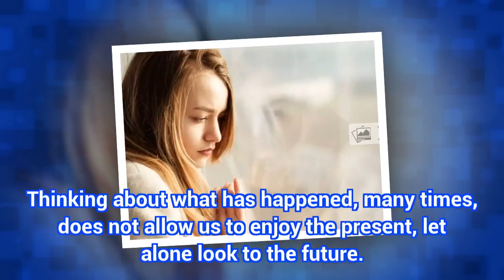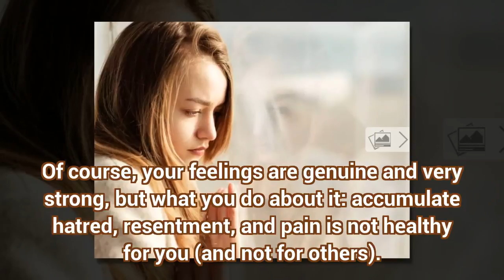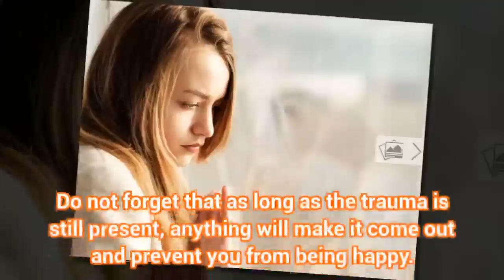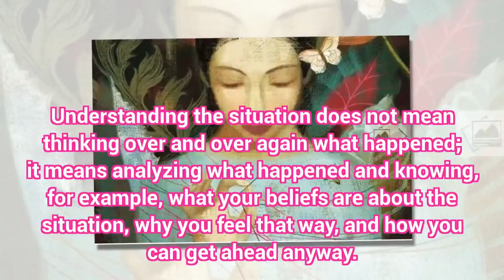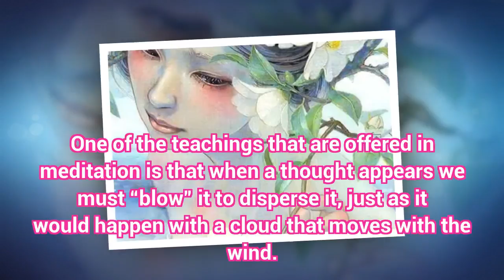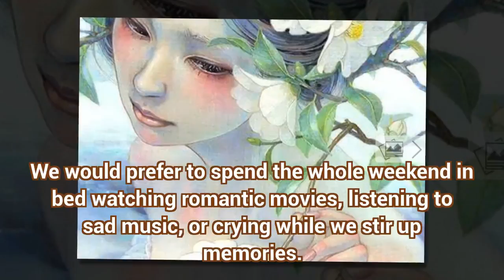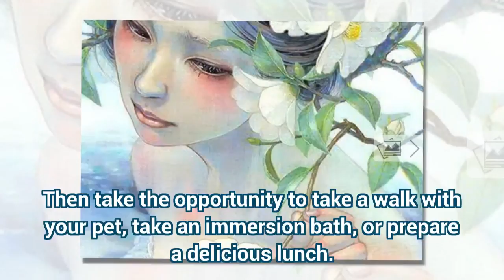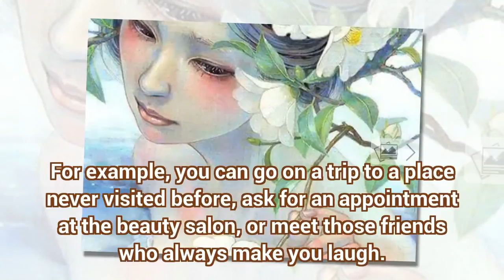Advice: How to Heal Wounds of the Past and Eliminate Pain | Health Today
Advice: How to Heal Wounds of the Past and Eliminate Pain